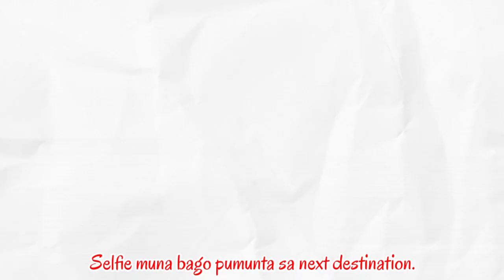Coron Vlog Part 2|Super Ultimate Tour| (w/ Budget and Itinerary)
📍CORON PALAWAN

BUDGET & ITINERARY FOR 4DAYS & 3 NIGHTS

🏠 HOTEL- PRIM TRAVELLERS INN:  4,500/3pax Bunk bed w/ Bfast
✈ PLANE TICKET CEBPAC: 2,500 RT
✈ PLANE TICKET AIRSWIFT & PAL: 5,560 RT
🏞 ENVIRONMENTAL FEE (BUSUANGA AIRPORT) : 600/3pax

ITINERARY:
1ST DAY:
🚕 TAXI GOING TO AIRPORT: 300/3pax

📍 LUNCH (CORON)
          - Karl's BBQ: 900(with service fee of 5%)/3pax
📍MT. TAPYAS: No Entrance Fee
                             Tricycle: 60/3pax
                              Ice Cream : 60/3pax
📍MANIQUIT HOT SPRING
          - Entrance fee: 750/3pax
          - Transpo: 600/3pax RT
📍DINNER
          - Kuya's Kocina: 545/3pax

2ND DAY:
📍 CALAUIT SAFARI TOUR with Black Island: 2,500/pax with Lunch
📍 DINNER
          -Sharky's: 1,078(with sercice fee of 10%)/3pax
          - Snacks: 228

3RD DAY:
📍 SUPER ULTIMATE ISLAND HOPPING: 1,700/pax with Lunch
✅ Kayangan Lake
✅ Twin Lagoon
✅ Barracuda Lake
✅ Twin Peaks Coral Garden
✅ Beach 91
✅ Balinsasayaw Coral Garden
✅ CYC Beach
          - With Kayak Rental: 1,500/3pax

📍 DINNER
          - Kawayanan Grill: 1,260(with service fee of 5%)/3pax
          - Cafe Socorro: 300

4TH DAY:
DEPART

EXPENSES: 3PERSONS

AIRFARE: CEBU PACIFIC: Php 2,500 (RT)
                  AIRASIA & PAL: Php 5,560 (RT)
ENVIRONMENTAL FEE: Php 600
HOTEL: Php 4,500
TOURS: Php 12,600
KAYAK RENTAL: Php 1,500
MANIQUIT HOTSPRING: Php 750
TRANSFO: Php 960
FOOD: Php 4,371

BUDGET PER PERSON:

VIA CEBUPACIFIC: Php 11,027
VIA AIRSWIFT & PAL: Php 13,987